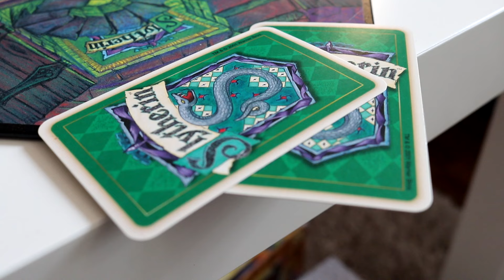HARRY POTTER SPIELEABEND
Das ganze hohe Tier Vanessa hat uns zu einer Quiz-Partie "Harry Potter und der Stein der Weisen" eingeladen! TROLL, TROLL IM KERKER!

NEU HIER?
Ich bin Lea aka Liberiarium und seit September 2015 fülle ich BookTube mit meinen Gedanken rund um Bücher sowie geekige Dinge und nehme euch mit in die Welt, die sich mein Leben nennt.

NOCH FRAGEN?